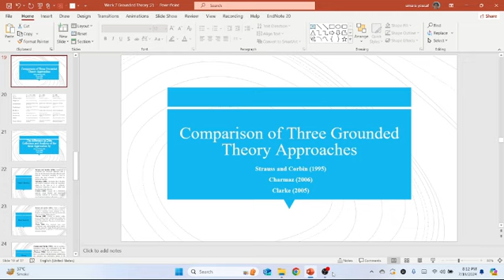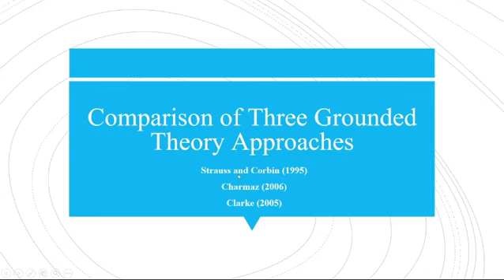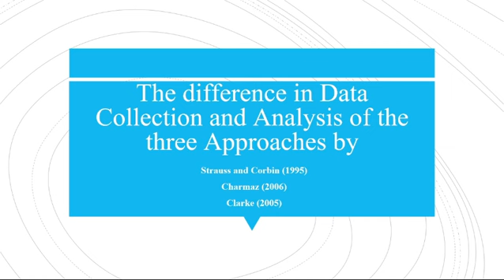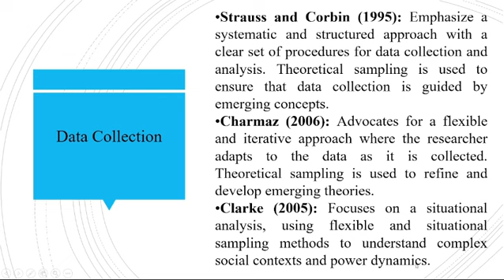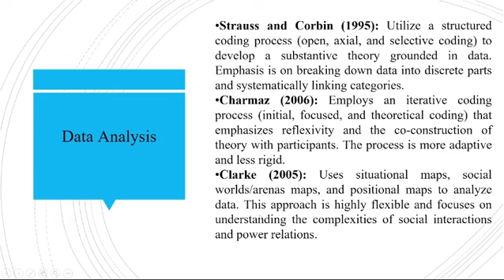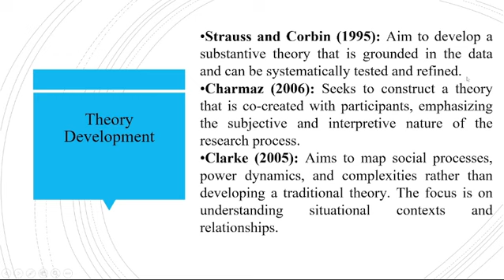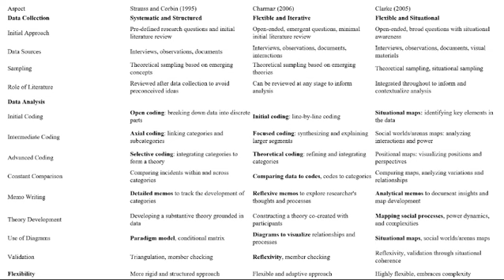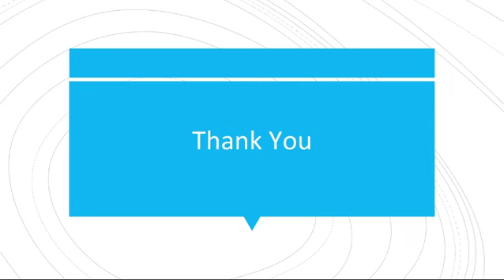Grounded Theory Approaches|| Qualitative Research Approach|| Perspectives by Ummara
perspectivesbyummara is an educational channel.

___________Perspective by Ummara channel_______ contains the following videos

This video explains three approaches to conducting grounded theory. How are these different and how can we understand them to do research through grounded theory approach.

Short videos on the analysis of current and trending topics.
Short videos covering Islamic incidents and their analysis.
Short videos containing a philosophical understanding of different realities.
Short Vlog of Ummara to tell how ummara sees this world.
Contains a complete series of lectures on Principles of Management in organization studies, these lectures are based on the book by Stephen P Robins.
Lectures on Organizational development and change complete course based on the book by Thomas G Cummings.
Short videos covering social and Moral Topics to promote social, ethical, moral values among the individuals of society and educating them through different must-know concepts.

The channel is run by _______Ummara Yousaf_______.
Ummara Yousaf is one of many lifelong learners who, inspired by her own journey, wants to share her experiences and motivate young people to pursue their goals.  A passionate teacher of business management courses, Ummara holds a Ph.D. in the field and is particularly interested in the intersection of management and spirituality. Her mission is to instill strong values in the next generation.

Driven by a desire to improve society, Ummara envisions a future where individuals are empowered through knowledge and wisdom. Her YouTube channel is a platform for her to contribute to this vision by offering insightful and motivational content.  Through her videos, Ummara aims to ethically and morally guide viewers, helping them develop into well-rounded individuals who can make a positive impact on the world.

A lifelong learner herself, Ummara has navigated life's challenges with resilience, discovering her purpose along the way. Her thought-provoking and motivational videos offer fresh perspectives and encourage viewers to explore new possibilities.

Also explore  Aaj ki Baat Ummara ka Sath Youtube channel.